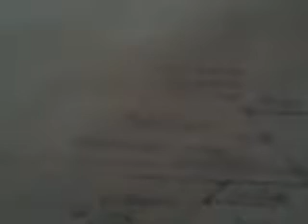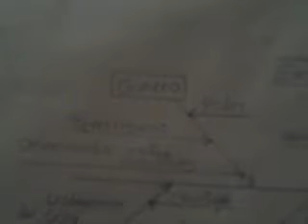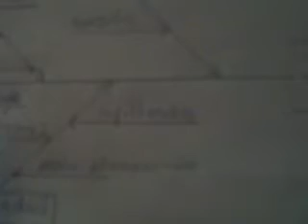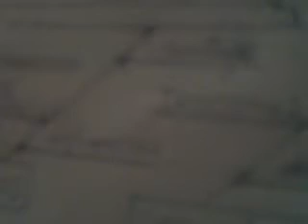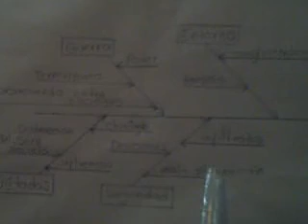Espina de Pescado 1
En este video damos explicación de la primera Espina de Pescado sobre la película "En el Punto de Mira" . El problema a tratar es: El secuestro del Presidente de EE.UU (hipotético en la historia).
Integrantes: Robert, Ma. Alejandra P, Lindsay